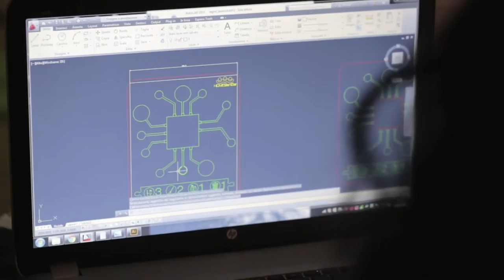MiGenerationLab - versione estesa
"Dall'idea al progetto" è un percorso formativo non frontale di 80 ore basato all’interno del progetto migenerationlab, rivolto a giovani in una situazione di precarietà in ambito lavorativo. WeMake opera in ambito educativo attraverso una didattica per competenze rafforzando soft skills e permettendo di acquisire competenze tecniche attraverso un apprendimento esperienziale.

L’obiettivo formativo è rimotivazionale e di empowerment. Lo staff di WeMake ha agito affiancando i gruppi di ragazzi nelle fasi di ideazione, ricerca, progettazione, nella costruzione dei piani di fattibilità, nella prototipazione, nella documentazione e nella comunicazione dei loro progetti. I gruppi hanno lavorato in autonomia.

Nel video i team raccontano i quattro progetti realizzati nel percorso fomativo.

Migenerationlab - codice CUP E86G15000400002 progetto Co-finanziato da Comune di Milano, Regione Lombardia, Dipartimento della Gioventù e del Servizio Civile Nazionale del Consiglio dei Ministri.

Riprese e Montaggio:
Giovanni Abitante

Soundtrack:
tours - enthusiast